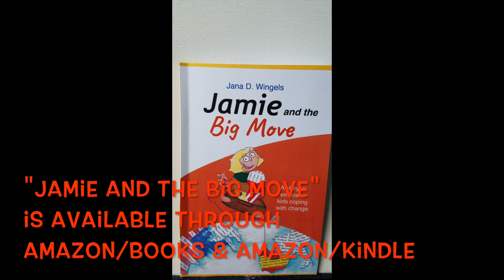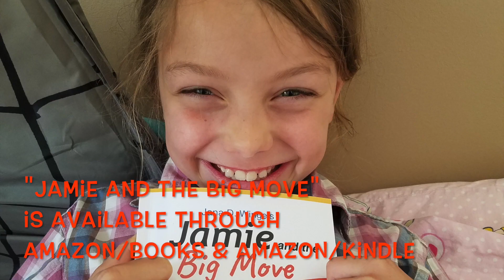children's book: Jamie and the Big Move - A story to empower kids coping with change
Find "Jamie and the Big Move" as Paperback or Kindle through Amazon: